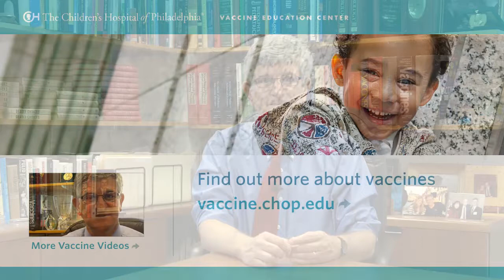Are There Vaccines That Children With Allergies Need to Avoid?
Paul A. Offit, MD, talks about potential allergens in vaccines.